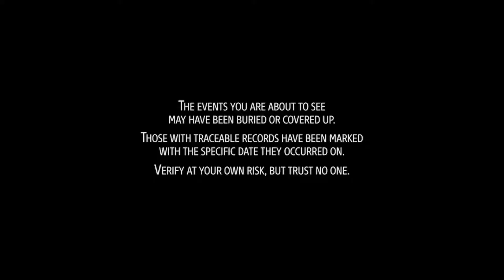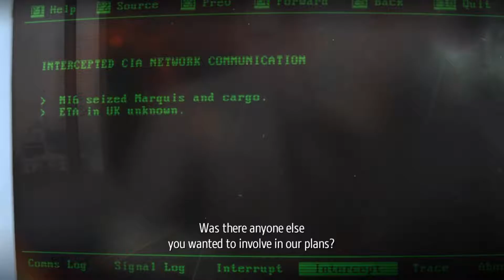Phantom Doctrine story playthrough Nintendo Switch Docked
Nintendo Switch
Docked
Story playthrough
Capture with Avermedia Portable